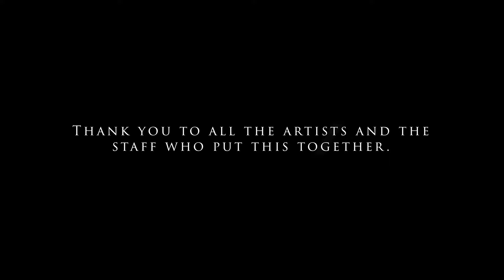SELA Art Center - Life Drawing Speakeasy (Roberto Jaramillo)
Roberto steps into the SELA Art Center stage while community artists get their tools ready to sketch.

Join the SELA Art Center on their next Life Drawing Speakeasy, follow them on instagram @selaartcenter

Model: @rubbuhtoe